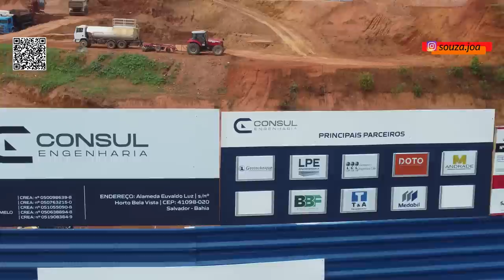OBRA DE UM GRANDE EMPREENDIMENTO CHEGA NA BAHIA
Nesse vídeo nós vamos conhecer uma obra de terraplenagem que está acontecendo para implantação de um grande empreendimento próximo ao shopping Bela Vista. A obra terá um investimento de R$ 106,7 milhões de um fundo investidor. A previsão é que seja inaugurada em janeiro de 2024.